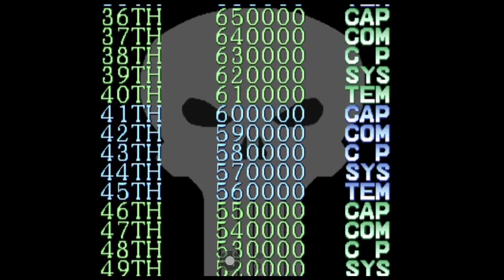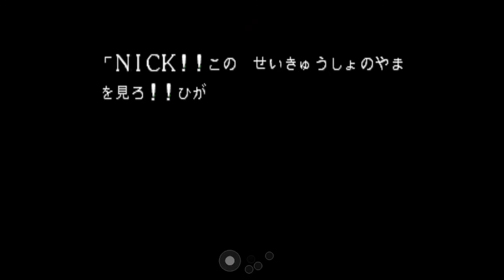The Punisher (Arcade) 1 Credit Clear with Nick Fury (Hardest Difficulty)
The Punisher Arcade 1 Credit Clear Playthrough with Nick Fury on Hardest Difficulty. The main difference (difficulty-wise) between this version (Jap) and the World/US version is related to bombs: the Japanese version only provides you with 3 bombs at the start (instead of 4). Also, the minimum amount of grenades in the latter stages is 2 (instead of 3). Other differences are more cosmetic (e.g. flame kick, stage names).

Played on Shmupmame 4.2.

Time Stamps
0:00 Intro
1:00 Stage 1: The Investigator
2:02 Boss: Scully
2:52 Stage 2: Into the Fortress!
5:05 Boss: Guardroid
7:03 Stage 3: Seaside Trap
10:43 Boss: Bone Breaker
13:34 Stage 4: Drug Express​
18:09 Boss: BushWacker
19:37 Stage 5: Discovered!!
26:21 Boss: Guardroid 2
29:10 Stage 6: Pretty Slick, Nick
39:28 Boss: KingPin